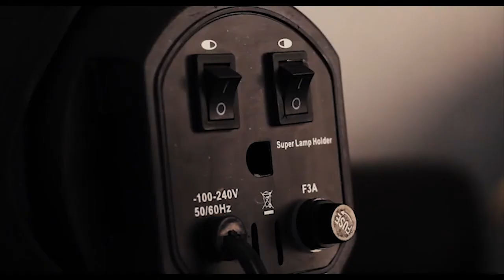PRECIO DEL TOMATE LUNES 12 OCTUBRE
El precio de los Tomates en Mexico y USA @MicultivoconBayer  @nmas @TelevisaMonterreyTV  @Telemundo @noticias  @GrupoFormula-RF